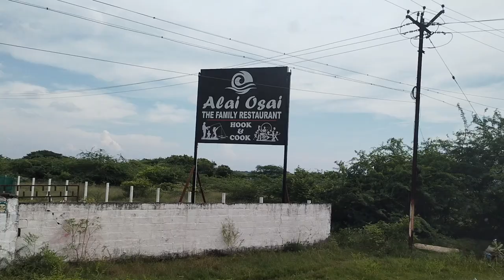Hook and Cook Restaurant In Chennai| Alai Osai Restaurant| Restaurant in Mahabalipuram| Seafood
"Alai Osai, a live seafood restaurant, in the fascinating town of Mahabalipuram famous for its thriving sea port and architectural beauty in the history. The stunning display of fresh catches with the hook & cook concept, makes it a favorite choice for seafood lovers. We cater to the diverse tastes of the city’s population with a selection of both halal and vegetarian-friendly options. A live pond, farm animals, and pleasing ambience amidst the nature makes it a place aptly designed for family."

Welcome you all to the channel Sanapandi Channel. Join my journey of exploring the various wonders of life. Here you can see food reviews, travel videos, funny prank videos, and every best moment of my life.